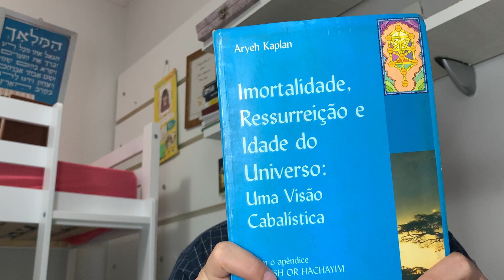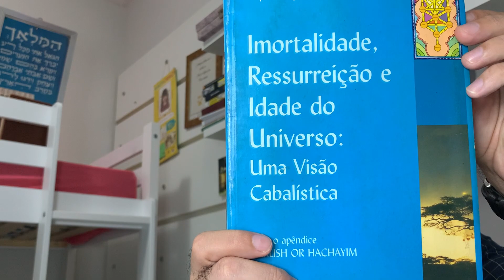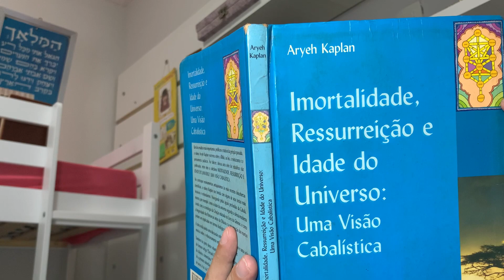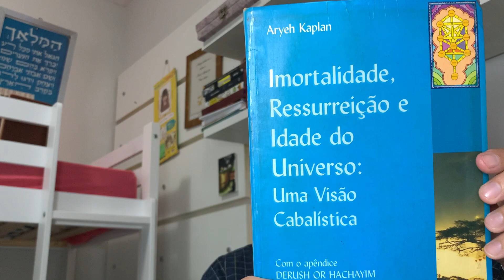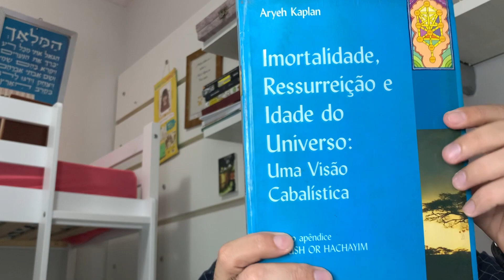Vídeo44: Imortalidade, Ressurreição e Idade do Universo: Uma Visão Cabalística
Imortalidade, Ressurreição e Idade do Universo: Uma Visão Cabalística
Rabbi Arieh Kaplan
Editora e Livraria Sefer